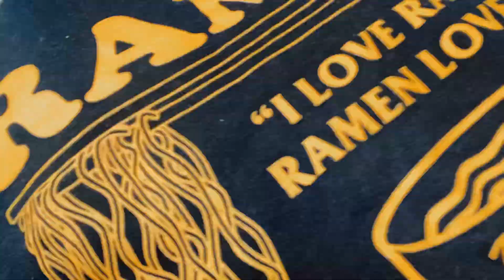First 5 Days of a Painting || Art Studio Vlog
Hey Babes!
I recorded my process a couple months ago of the first 5 days of a painting!! I love watching a painting take form!! Let me know your thoughts on her so far, down below!

Want more Art?! Follow my Other Socials!

Want to become a Vashti Art Collector?
“QueenVashti Studios” Eclectic Co Old Colorado City